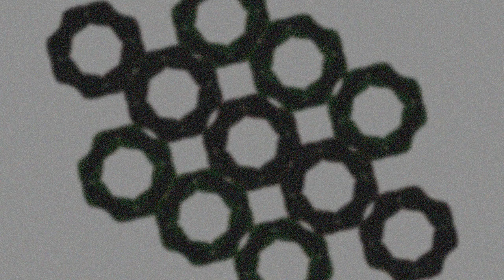New Wave Corporate Goth Trends? Yes! (Bless Your Heart)